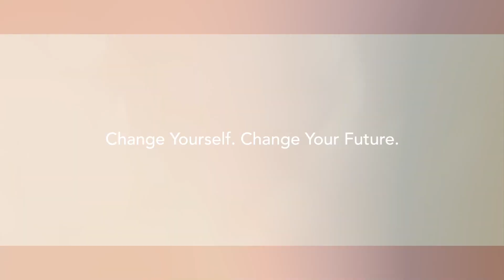Kajian Berkah Ramadhan Eps.17 - Keutamaan Ramadhan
Ramadhan merupakan syahrul Quran (bulan Al-Quran). Diturunkannya Al-Quran pada bulan Ramadhan menjadi bukti nyata atas kemuliaan dan keutamaan bulan Ramadhan. Allah Swt berfirman yang artinya : “Bulan Ramadhan adalah (bulan) yang didalamnya diturunkan Al-Quran, sebagai petunjuk bagi manusia dan penjelasan-penjelasan petunjuk tersebut dan pembeda (antara yang benar dan yang batil).” (QS. Al-Baqarah: 185).

Bulan ini disebut juga dengan bulan syahrun mubarak. Hal ini adalah berdasarkan pada dalil hadist Nabi Rasulullah SAW yang artinya :”Sungguh telah datang kepada kalian bulan yang penuh berkah. Pada bulan ini diwajibkan puasa kepada kalian..” (HR. Ahmad, An-Nasa’i dan Al-Baihaqi). Dan juga bahwa setiap ibadah yang dilakukan di bulan Ramadhan, maka Allah akan melipat gandakan pahalanya.

Yuk, ikuti terus KajianOnline Berkah Ramadhan 1442 H bersama Ustadz Hanan Attaki hanya di YouTube Channel Danasyariah.id.